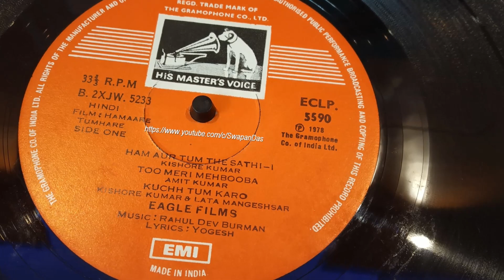RARE | R.D. Burman | Amit Kumar | Tu Meri Mehbooba Hai | HAMAARE TUMHARE (1978-79) | Vinyl Rip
“Too Meri Mehbooba Hai...Hum Tere Aashiq Hain” - The 1979 film Hamare Tumhare soundtrack contains this one lovely solo of Amit Kumar (amongst all Kishore Kumar numbers), which is a lesser-heard no. and the song is not uploaded much on Youtube at the time of uploading this one. The catchy music is by Rahul Dev Burman and the lyrics are by Yogesh. The on-screen male actor in this song is Prem Krishen, the son of the late actor Prem Nath. Anyone can tell who is the female actor in this song?

“Ham Aur Tum The Saathi...” - this beautiful Kishore Kumar no. is what we easily and more often recall when we think or talk about the Hamaare Tumhare soundtrack, and even the rest of the tracks are also by Kishore Kumar (Solos & duets).  The uploaded song is an extract from HAMAARE TUMHARE 33⅓ R.P.M. O.S.T. LP record (ECLP 5590) published on EMI-HMV in 1978. Current copyrights are with Saregama.